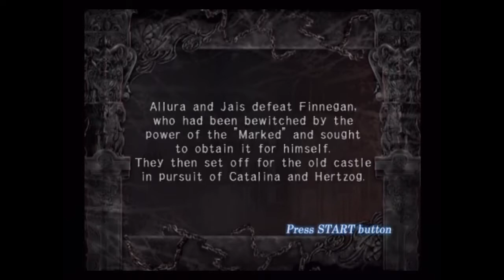「TЯAPT」 Ch09-01 E-GP~ "Chapter 09" (01/03)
[ TЯAPT / Kagero II: Dark Illusion ]
Chapter 09 Video 01
Event Gameplay

System: PS2-E (J-Audio)
Rank: Default
Gameplay: 1st